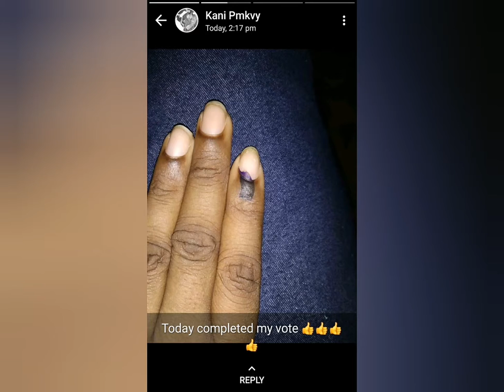2019:Lok Sabha Elections 2019 All Famous Celebrities Voting Video Collections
A simple Google search can show you multiple news items reporting adulteration in commonly consumed foods like milk, spices, sugar and others. Long supply chains make it impossible to track where your food comes from, but some easy-to-perform quality tests can reveal the presence of some frequent adulterants.

Food Safety and Standards Authority of India (FSSAI), an autonomous body under the Ministry of Health and Family Welfare, has released a booklet of such simple home tests which to check the quality of daily use food products.

Earlier, Down To Earth published a list of tests for milk, a food item often found to be substandard. In the second article in the series, learn to test oil, sugar and honey.

Detecting sugar solution in honey

Take water in a transparent/see-through glass
Add some honey
If honey disperses in water, it indicates the presence of added sugar.
Pure honey will not dissolve instantaneously

Detecting chalk powder in sugar

Talk water in a transparent/see-through glass
Dissolve around 10 grams of the sugar sample in it
If chalk adulterant is present, it will settle down at the bottom

Detecting other oils as adulterants in coconut oil

Take the sample in a transparent glass
Place the glass in the refrigerator for 30 minutes
Coconut oil solidifies
If the sample if adulterated, other oils remain as a separate layer

Tests are sourced from FSSAI's booklet "DART".

Related Stories
How to check if your milk is adulterated
Tax on sugar-sweetened drinks in Mexico associated with drop in sales, says study
Precautionary trickle
‘Pesticides, antibiotic use and ultra-processing threaten food safety in India’
India Environment Portal Resources :
Potassium Bromate or Potassium Iodate in Bread
Question raised in Rajya Sabha on Adulterated Milk Products, 01/03/2016
Food Safety and Standards (Contaminants, Toxins and Residues) Amendment Regulations, 2014
Caffeine content in energy drinks
Antibiotic residues in honey
FSSAI advisory on standards for honey and prohibition of antibiotics
The Prevention of Food Adulteration Rules, 1955